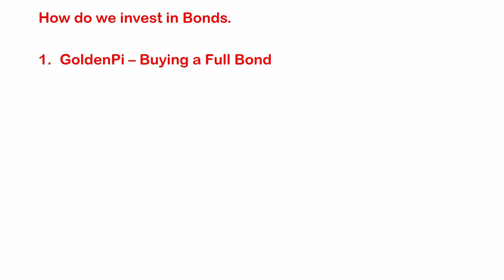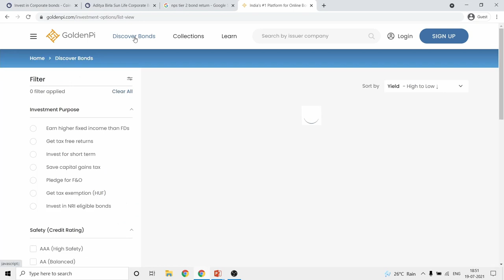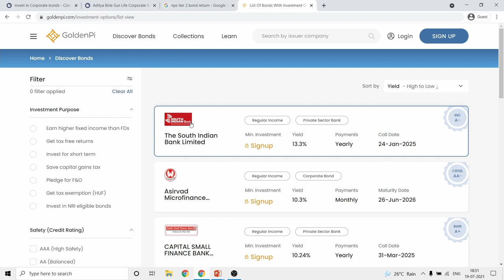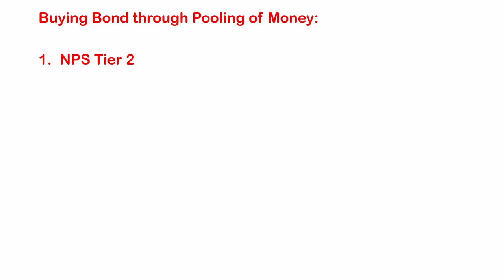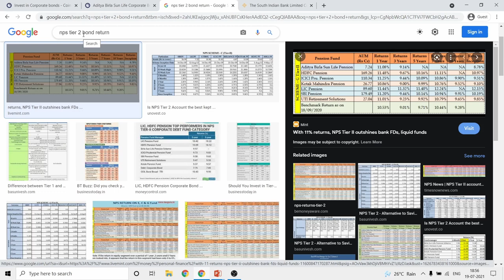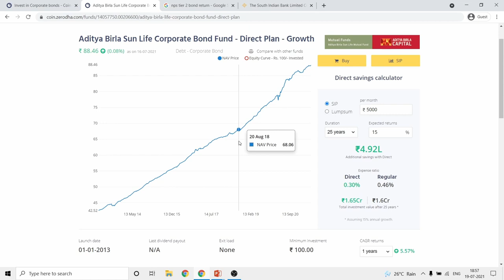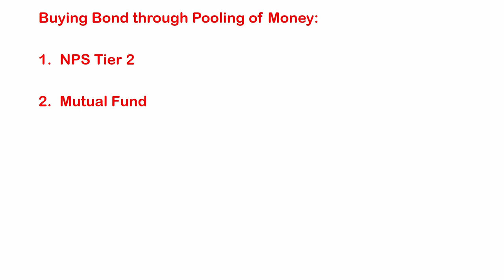How to Invest in Bonds in Tamil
This Video explains how to Invest in Bonds through GoldenPi, NPS and Mutual Funds. Also it helps in Identifying the best bond Funds and Mutual Funds. Hope this is informative to you.